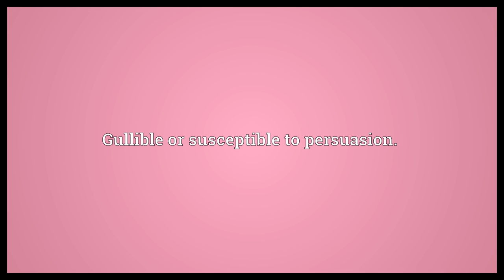Manipulable Meaning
Video shows what manipulable means. Suitable for, or able to be subjected to manipulation.. Gullible or susceptible to persuasion..  Manipulable Meaning. How to pronounce, definition audio dictionary. How to say manipulable. Powered by MaryTTS, Wiktionary